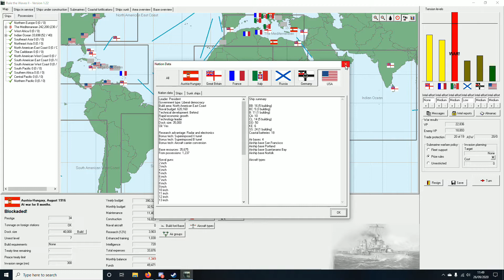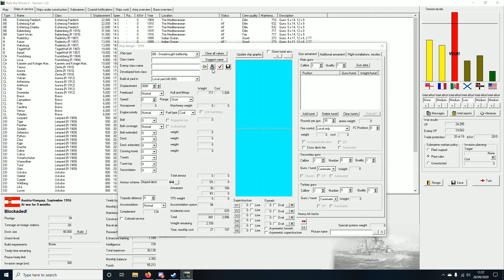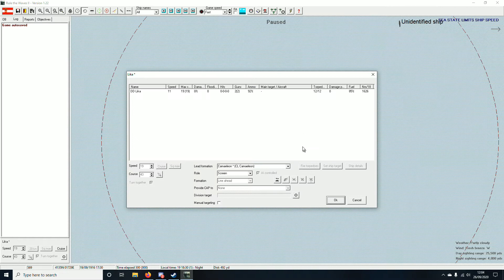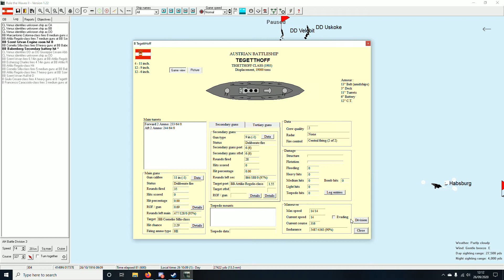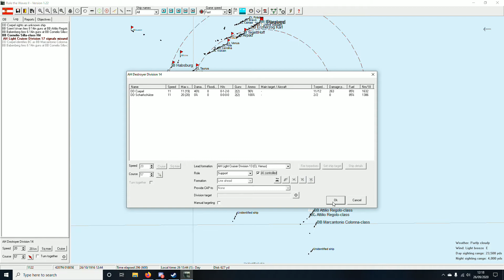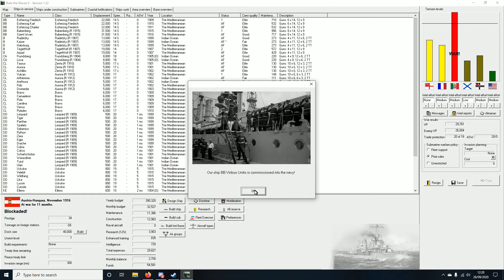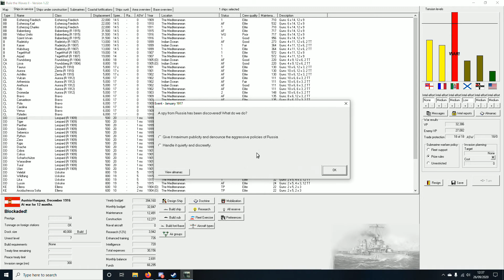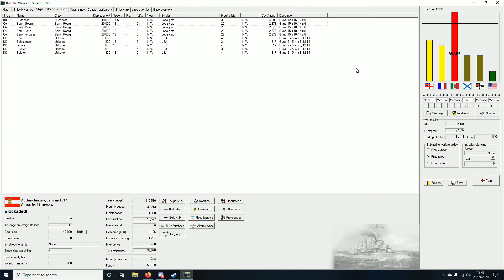Lets Play Rule The Waves 2 (Austria - Hungary) NO20K Part 11 - Budapest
Part 11 - And we design the Budapest